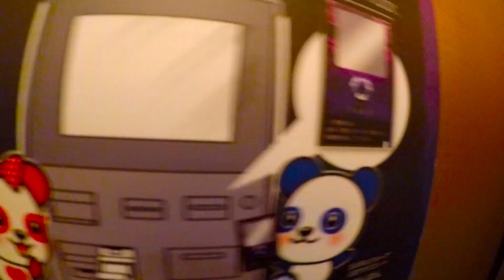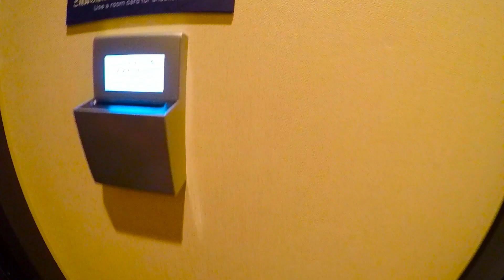今日のお宿 錦糸町sara703 花魁 kinshichyou sara703 oiran tokyo japan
今日のお宿　錦糸町sara703 花魁 kinsichyou sara703 oiran tokyo japan